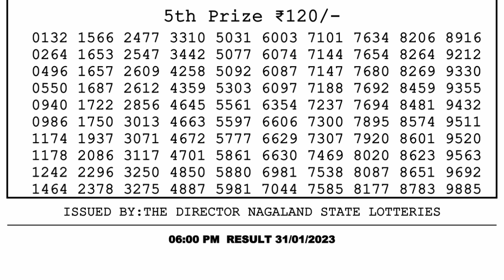🔴 Lottery Sambad Live 06:00pm 31/01/2023 Day Nagaland State Dear Lottery Result Pdf Download